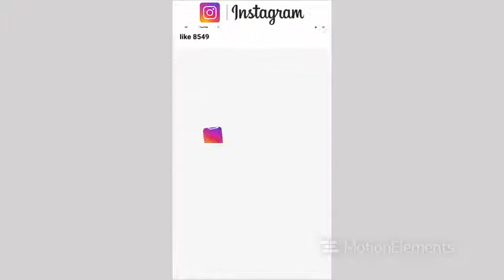Traveller Preme Pro 45 | instagram stories vertical | Magic ae templates